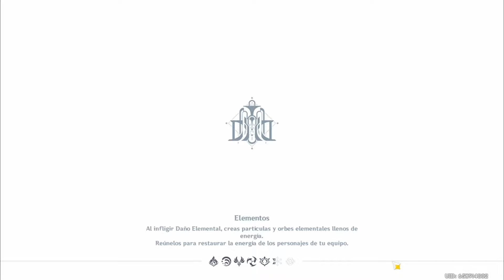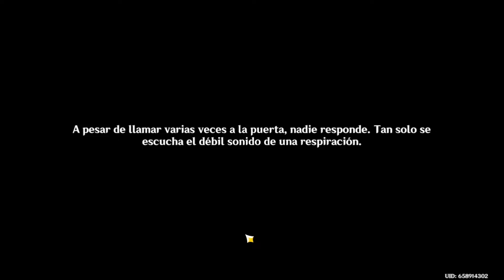Mi luz eres tú - Parte 2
Link del creador:

XD

Estoy agradecido con todos ustedes, espero su apoyo a futuro en el canal. Sobre todo que les siga encantando los  fanfics que les traigo.

Muchas Gracias.